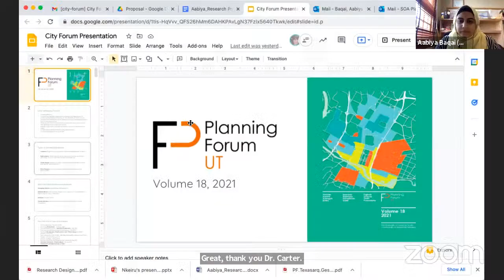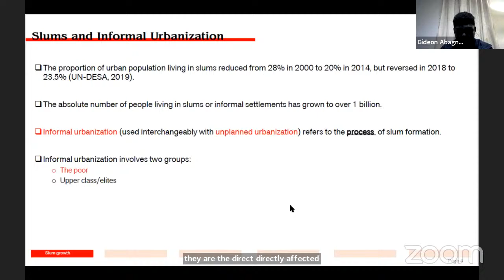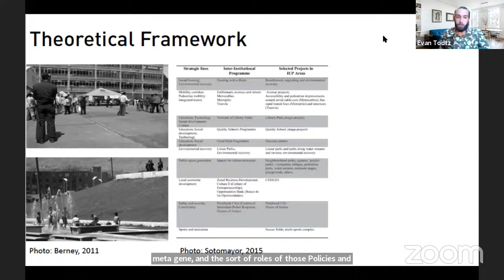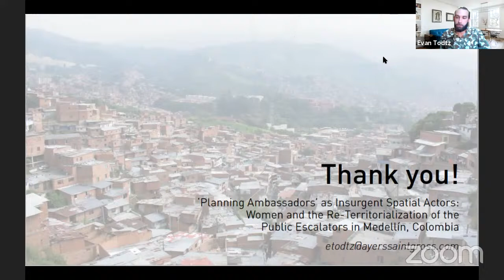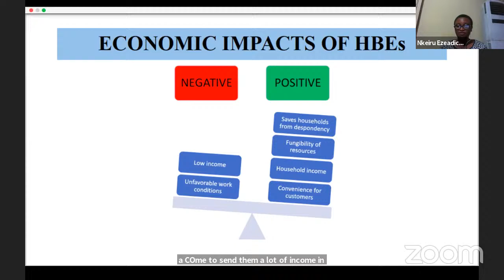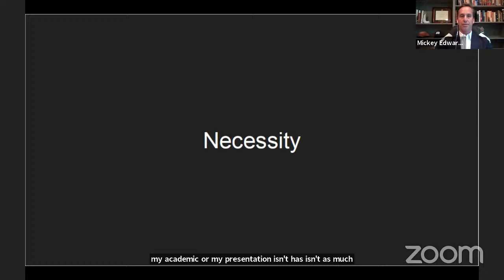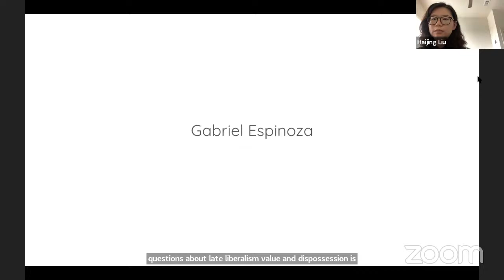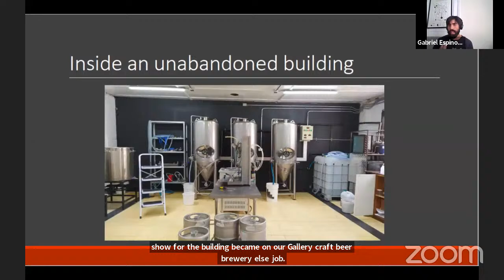City Forum: Planning Forum Panel Vol. 18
Tapping into International Perspectives on Planning Issues.